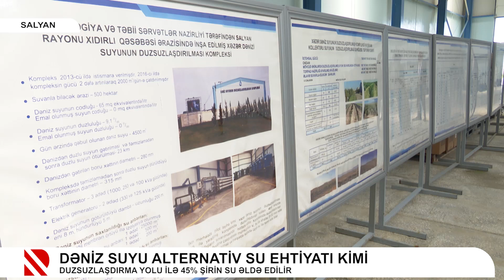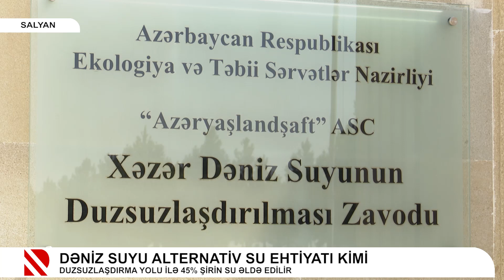Dəniz suyu alternativ su ehtiyatı kimi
Duzsuzlaşdırma yolu ilə 45% şirin su əldə edilir